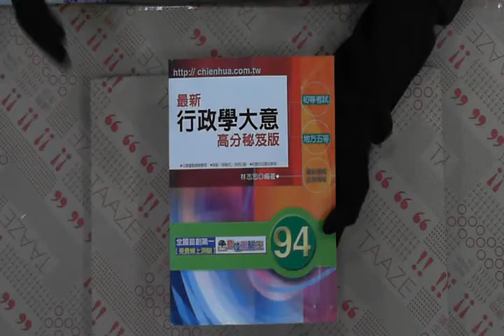TAAZE｜最新行政學大意：高分秘笈版 二手書書況 9789861321042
TAAZE｜讀冊生活網路書店「最新行政學大意：高分秘笈版」，找二手書請至